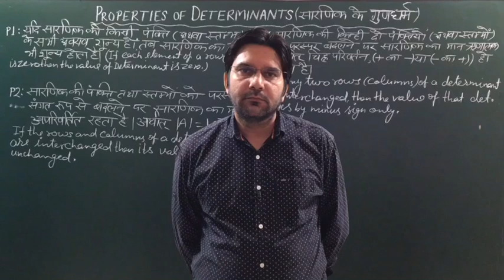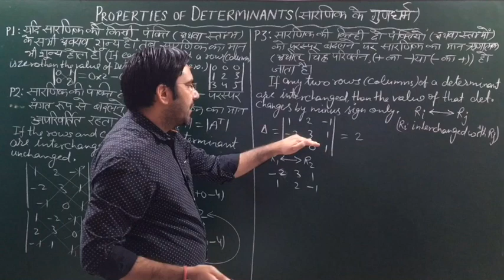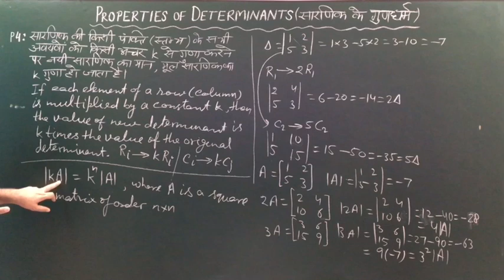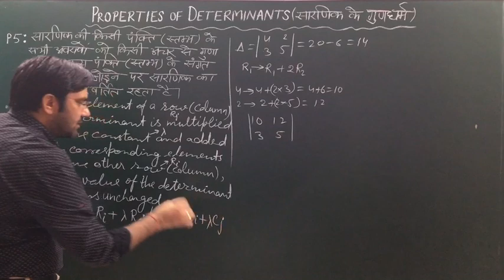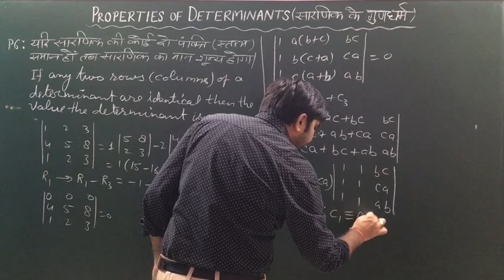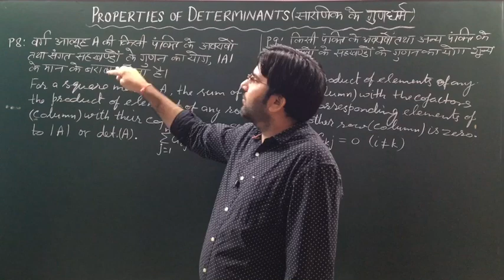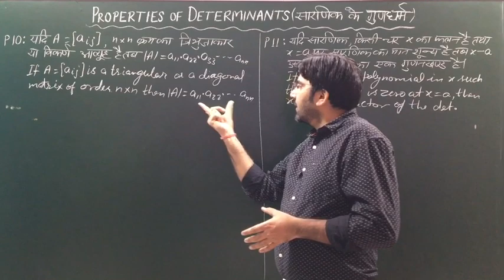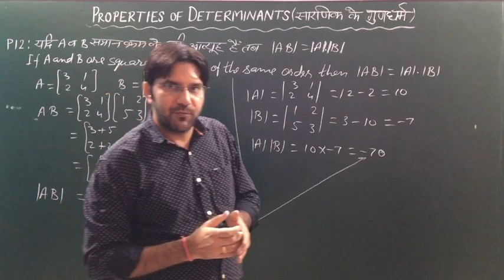Properties of Determinants | सारणिक के गुणधर्म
This video explains all the 12 properties of Determinants.